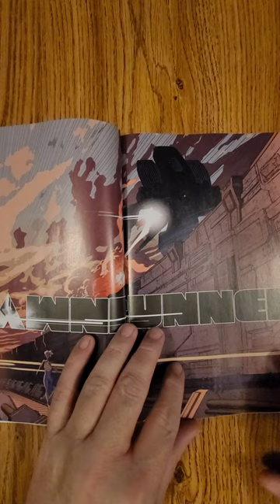Dawnrunner #1 Dark Horse Comics QuickFlip Review Ram V.,Evan Cagle Kaiju,Sci-Fi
A century ago a portal opened over Central America and the Tetza that came through changed our world. Now the world bends all its effort to making the Iron Kings-great mechs that must battle the Tetza for humanity's continued survival in gladiatorial combat. Anita Marr is the greatest of the pilots and is chosen to pilot a new prototype that could change the tide in humanity's favor. An all-ages sci-fi epic from rising stars Ram V and Evan Cagle.

Ram V.,Evan Cagle